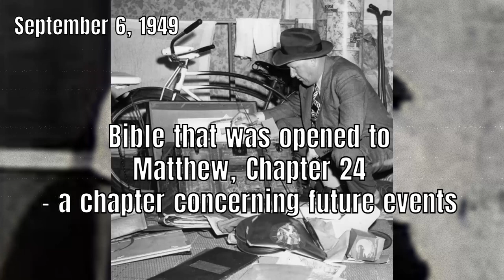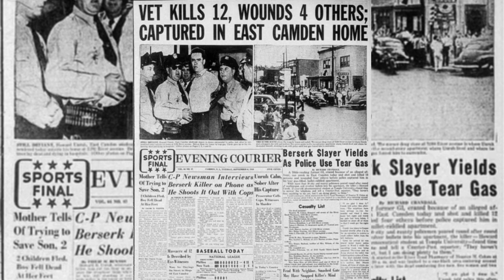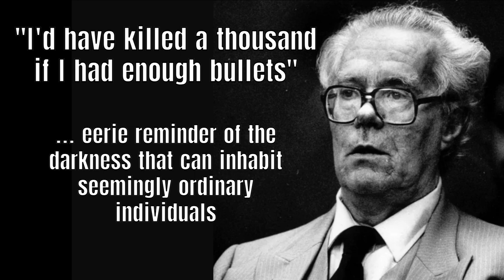SHOOT TO KILL "WALK OF DEATH" | Camden's Nightmare: Howard Unruh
🔊On October 6, 1949, Howard Unruh's infamous "Walk of Death" rampage in East Camden, New Jersey, became one of the deadliest mass shootings in American history, leaving a trail of destruction, claiming 13 lives, and injuring several others in a matter of minutes. This horrific event, which would later be known as the "Camden Massacre," was a devastating example of a mass murderer's brutal actions, and it forever changed the quiet town of Camden, shattering the community's sense of security and leaving a lasting impact on the nation. Unruh's motivations and mental health have been extensively examined, making his case a subject of interest for true crime enthusiasts, criminologists, and those fascinated by the psychology of mass killers😱.

voiceover: 👉 Dan Bushey @dBvoiceovers